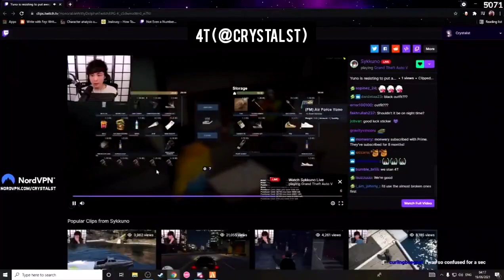Crystalst/4T reacts to Sykkuno's clip | " He has the plushie we gave him " | GTA NoPixel 3.0 RP